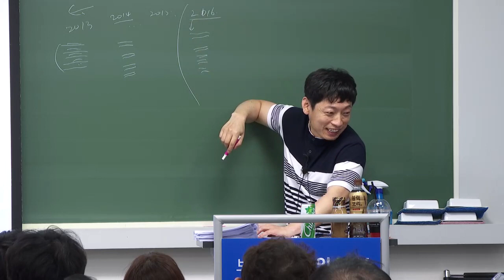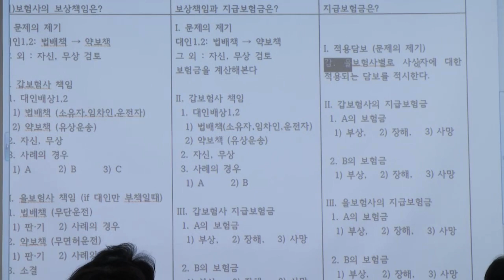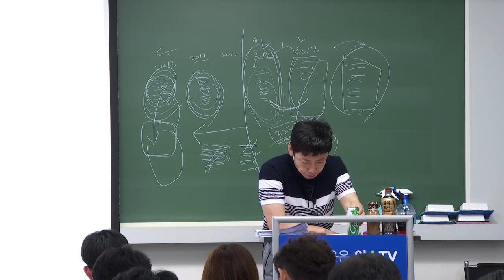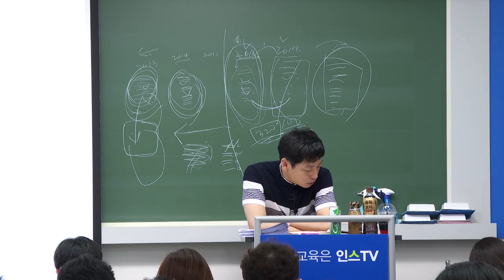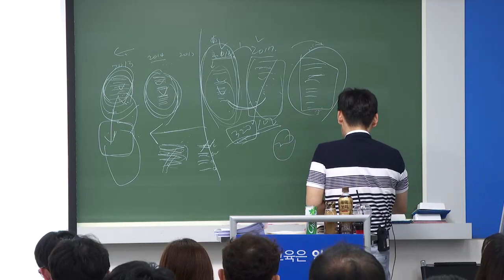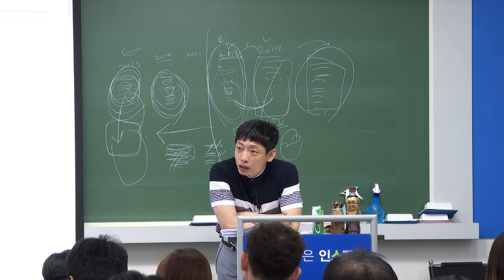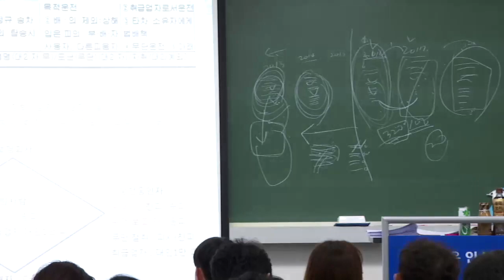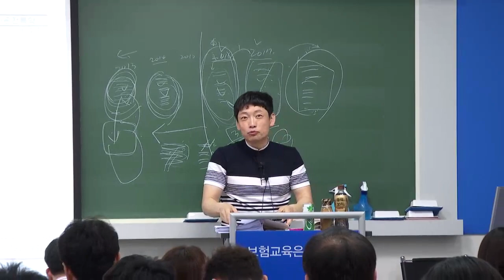2019년 2차 박세원의 자동차보험 대인 이론과 실무 모의고사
2019년 2차 박세원의 자동차보험 대인 이론과 실무 모의고사